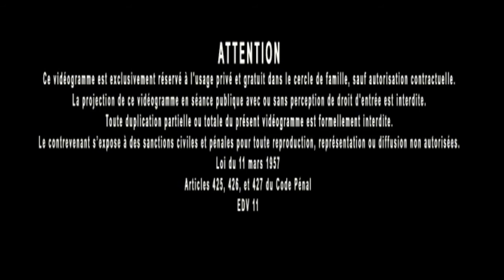Jacques Grimault | LA Philosophie = ce qui unit, citation Alexandre d'Aphrodise